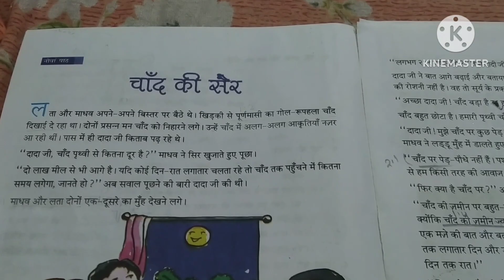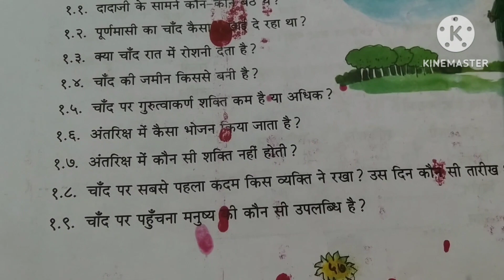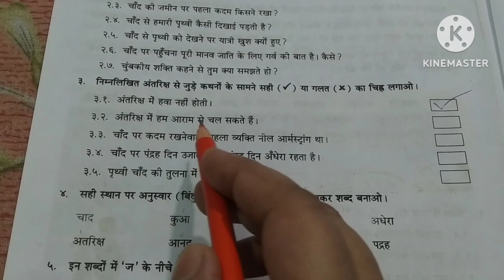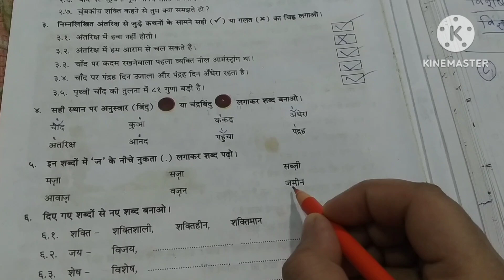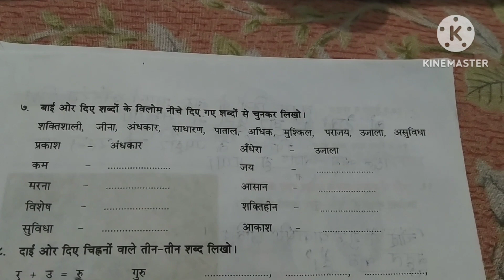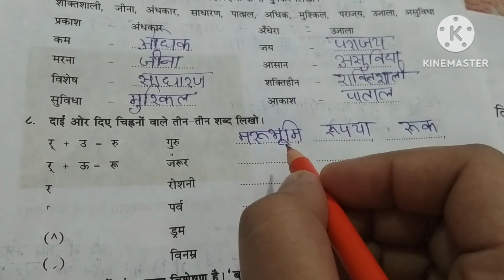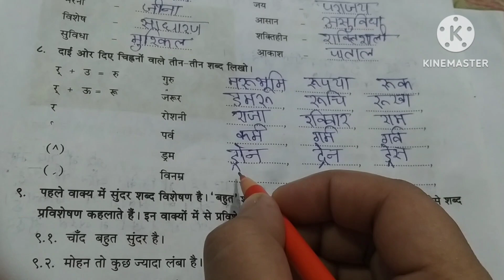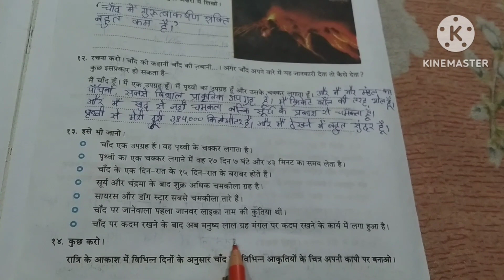Class-4 Hindi || चांद की सैर - नौबां पाठ || इस कहानी का सब प्रश्न उत्तर || Chand Ki Sair - Chapter-9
Class-4 हिन्दी
 || चांद की सैर - नौबां पाठ ||
 इस कहानी का सब प्रश्न उत्तर
|| Chand Ki Sair - Chapter-9||

Class-4
NarhariDas upendrakishor ray choudhary

pathbahar pustak 📖